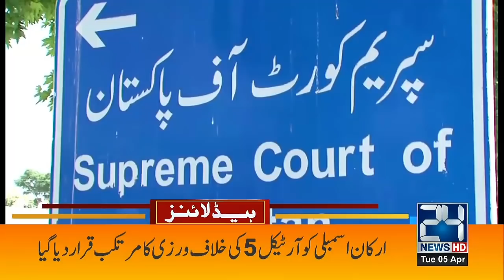Shahbaz Sharif Huge Statement | 1pm News Headlines | 5 April 2022 | 24 News HD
24 News HD is one of the leading news channels of Pakistan bringing you the latest current affairs from Pakistan and around the world.  Live National Assembly and Senate Session.